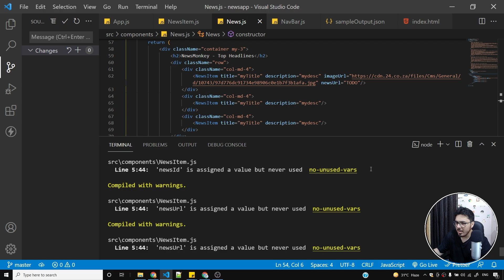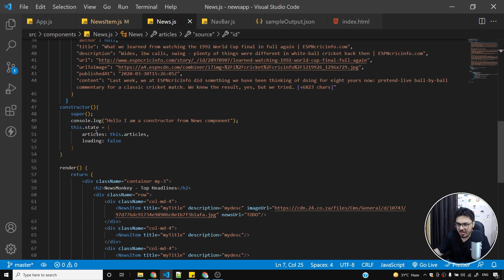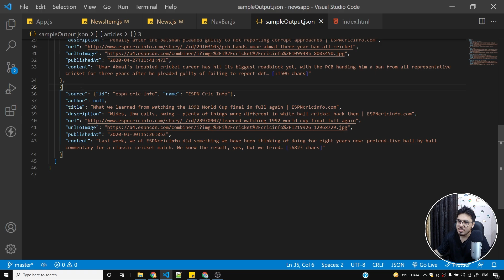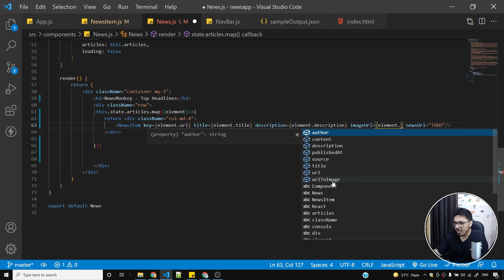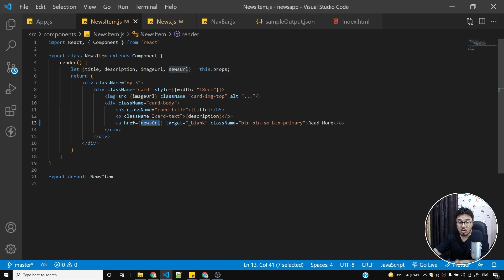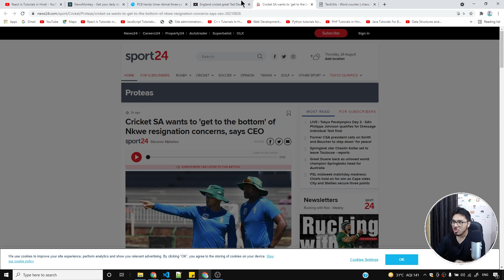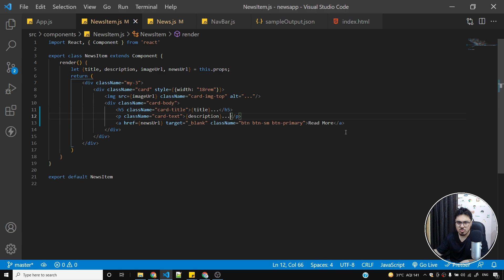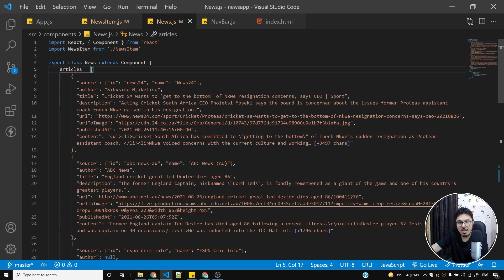Looping through an array in JSX to display NewsItems from state | Complete React Course in Hindi #26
React class-based components: In this react course, we will see how to learn react using projects.
This is going to be a project-based course full of real-world react projects.